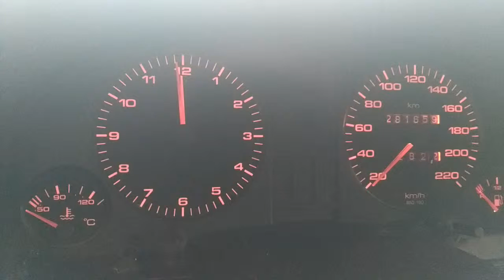T1004 ДВС (Двигатель) Audi 80 B4 2.0m ABT